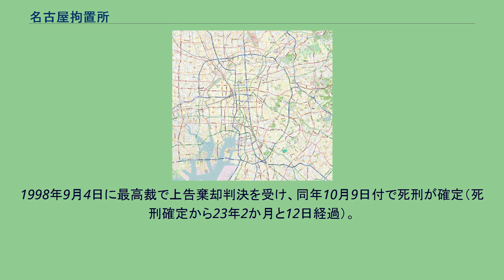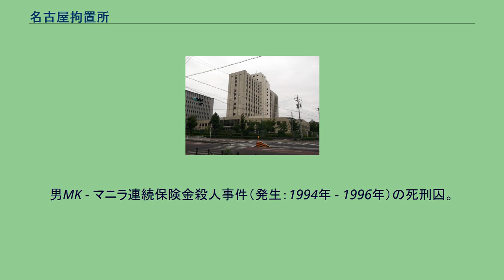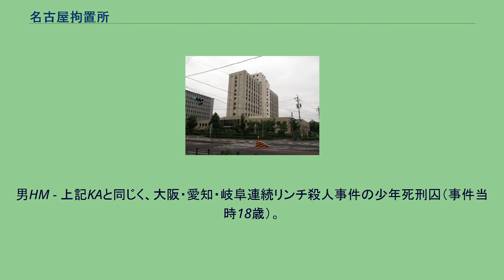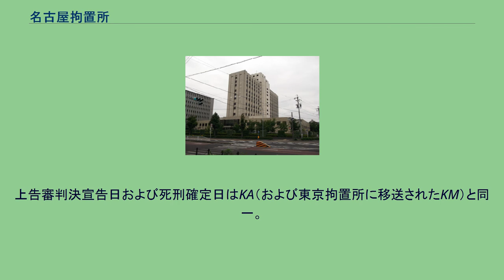名古屋拘置所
名古屋拘置所 (名古屋市) 名古屋拘置所（なごやこうちしょ）は、法務省矯正局の名古屋矯正管区に属する拘置所。
所在地は愛知県名古屋市東区白壁一丁目1番。
全国に8箇所（東京・立川・名古屋・京都・大阪・神戸・広島・福岡）ある拘置所のひとつで、東京拘置所・大阪拘置所に次ぐ規模を持つ。
また名古屋矯正管区内で唯一の拘置所である（拘置支所を除く）。
下部機関として一宮拘置支所・半田拘置支所がある。
1938年（昭和13年）5月に竣工し、同年7月2日に開所式・落成式が行われた。
1945年（昭和20年）に戦災で一部が焼失したが、1948年（昭和23年）に復旧した。
その後、全面改築工事を行い、大林組の工事により1983年（昭和58年）3月に竣工。
外塀のない高層都市型矯正施設は日本初で、全国の刑事施設に先駆けて全館空調設備（冷暖房）も設置したが、新収容棟建設に伴い2006年（平成18年）に調査を実施したところ、空調配管が設置以来20年以上にわたり使用されないまま老朽化し、使用不能な状態になっていることが判明した。
2007年（平成19年）には新館増改築工事を、2008年（平成20年）には本館改築工事をそれぞれ竣工している。
総工事費（改修工事＋新収容棟建設工事費）は約48億円。
死刑場があり、死刑判決が確定した者（死刑囚）が収監されている。
死刑（絞首刑）執行は1967年（昭和42年）より現拘置所で開始され、1983年（昭和58年）には新刑場が完成した。
刑場は東館の地下にあり、死刑囚が収容されている西館からは2階の渡り廊下を介して移動することとなっている。
面会室は東館の2階にある。
収容定員は1,000名（未決743名＋既決257名）だが、2020年11月10日時点での収容人数は全635名（未決357名＋既決278名）である。
2008年1月4日には同拘置所の男性刑務官（40歳代 / 事情聴取中の2007年3月中旬に自殺）が、半田拘置支所の女性収容者にセクハラなどの不適切行為をしていたことが報道された。
また同年3月7日には、半田拘置支所の男性職員（当時40歳）が「2005年（平成17年）9月 - 2007年2月にかけて受刑者と格闘技をしたり、トランプで遊んだりした」などとして懲戒免職処分に処された。
主として名古屋高等裁判所（金沢支部を含む）管内6県で死刑が確定した死刑囚（死刑確定者）を収監している。
2020年10月23日時点で、死刑確定者は計11人（男性10人〈うち外国籍1人〉＋女性1人）が収監されている。
死刑囚は他の囚人と区別するため、下2桁「00」の呼称番号を付与され、西館の7 - 9階に収容される。
また、死刑囚の独房に対する「捜検」という抜き打ち検査が定期的に実施されている。
※は第一審・裁判員裁判の死刑囚。
なお特記なき場合、「死刑確定日」は上告審判決の宣告日か、控訴・上告を取り下げた日を基準とする。
女MT - 富山・長野連続女性誘拐殺人事件（警察庁広域重要指定111号事件：1980年発生）の死刑囚。
戦後7人目の女性死刑囚。
上告中の1992年8月5日、金沢刑務所拘置区（石川県金沢市）から当所へ移送された。
1998年9月4日に最高裁で上告棄却判決を受け、同年10月9日付で死刑が確定（死刑確定から23年2か月と12日経過）。
男MN（旧姓：S） - フィリピン人2女性殺害事件（発生：1998年）の死刑囚。
2000年3月1日に津地裁で死刑判決を受け、控訴中の同年4月17日に三重刑務所から移監された。
2004年12月14日に最高裁で上告棄却判決を受け、2005年1月21日付で死刑が確定（死刑確定から16年と11か月経過）。
男YM - 古美術商ら2人殺害事件（発生：1994年・1995年）の死刑囚。
2006年2月24日に最高裁で上告棄却判決を受け死刑確定（死刑確定から15年9か月と27日経過）。
男TY - 静岡・愛知2女性殺害事件（発生：1996年・1997年）の死刑囚。
2006年3月2日に最高裁で上告棄却判決を受け死刑確定（死刑確定から15年9か月と19日経過）。
男MK - マニラ連続保険金殺人事件（発生：1994年 - 1996年）の死刑囚。
2007年1月30日に最高裁で上告棄却判決を受け死刑確定（死刑確定から14年10か月と21日経過）。
計3人の死刑が確定したが、残る死刑囚2人のうち、1人（MKの双子の兄MA）は2016年1月に病死し、もう1人（男SE）は確定後に大阪拘置所へ移送された。...